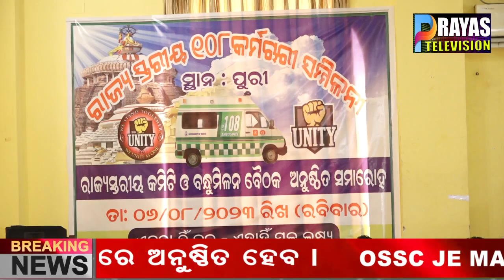ଶ୍ରୀଗୁଣ୍ଡିଚା ଭକ୍ତନିବାସ ଠାରେ ଅଲ୍ ଓଡିଶା 108 ଆମ୍ବୁଲାନ୍ସ ସଙ୍ଘ ତରଫରୁ ଏକ ରାଜ୍ୟସ୍ତରୀୟ ବୈଠକ ଅନୁଷ୍ଠିତ